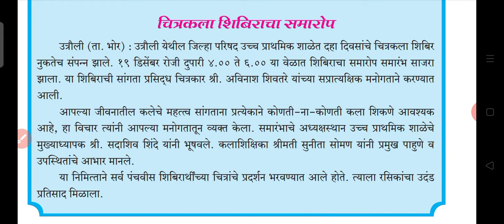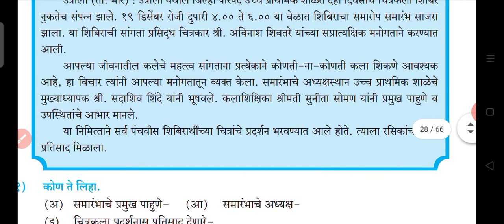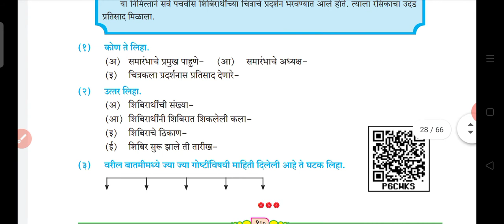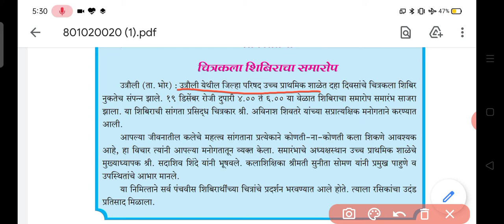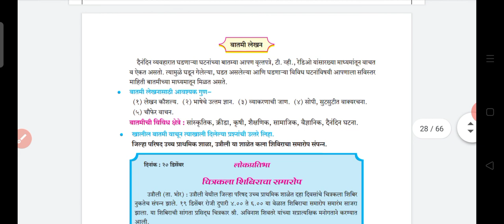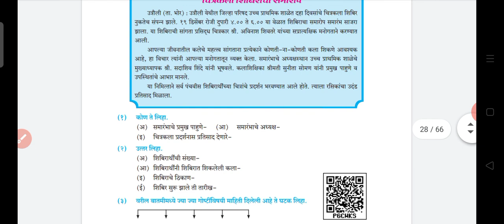इयत्ता - आठवी, विषय - मराठी बातमीलेखन, std 8th (English Medium), Sub- Marathi News Writing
या व्हिडिओमध्ये बातमीलेखन ही संकल्पना स्पष्ट केलेली आहे. संपूर्ण व्हिडीओ पाहून पाठ्यपुस्तकातील कृतींचे लेखन आपल्या वहीत करा.